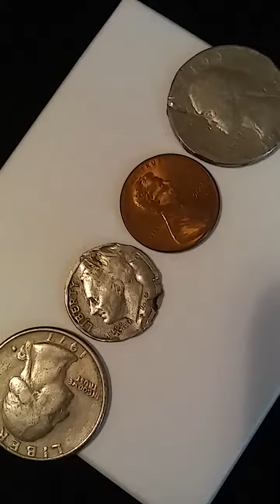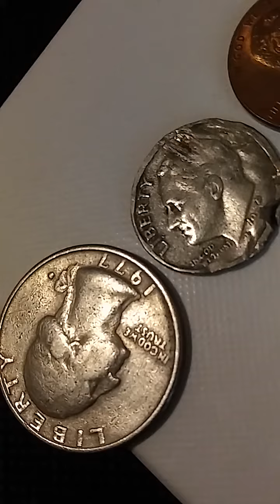Have you ever Seen or Owned Coins that were Made this Way?